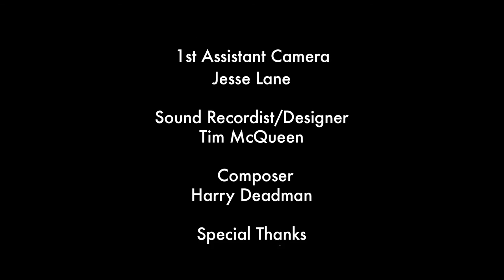Perception- Bond Uni Short Film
A Bond University short film by Clancy Sinnamon.
Starring Karlo Paulo Bilic, Jace Fleming and Kaitlin Devine.